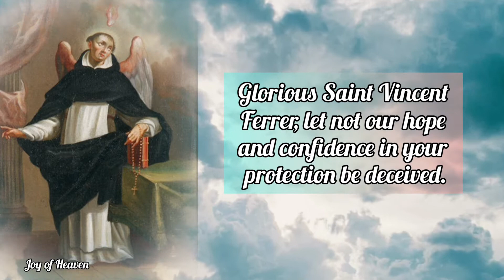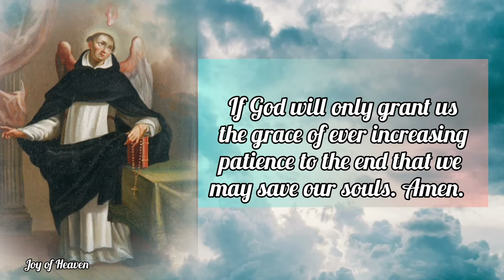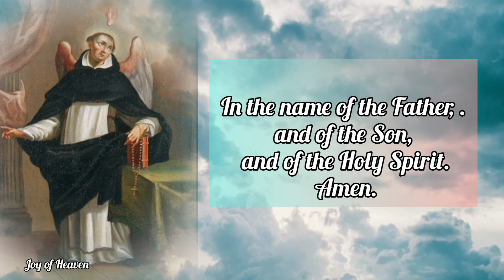Most Powerful Novena to ST. VINCENT FERRER Day 1 / Patron Saint of Builders